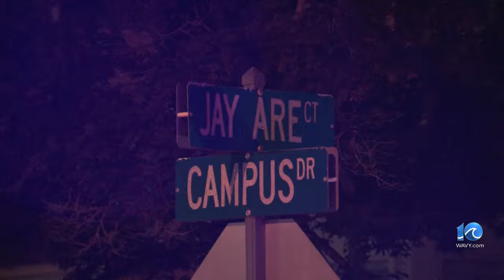Police: Amber Alert for 3 children from VB ended in vehicle crash in Maryland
FOX Baltimore confirmed on X the Amber Alert issued for the three children, all under age seven, that were abducted out of Virginia Beach has ended in a vehicle crash in Prince George's County, Maryland, according to a Maryland State Police spokesperson.